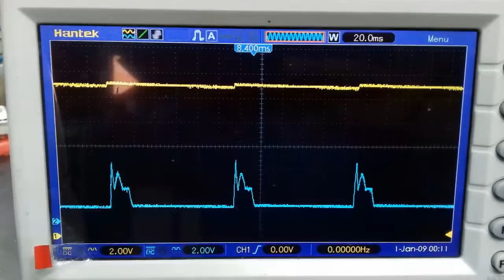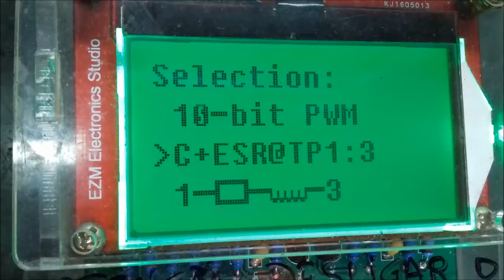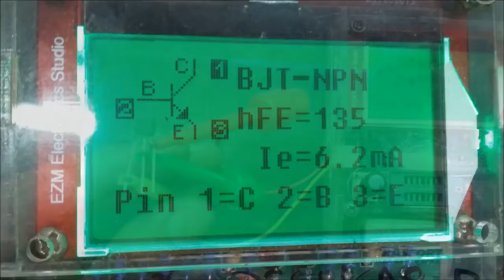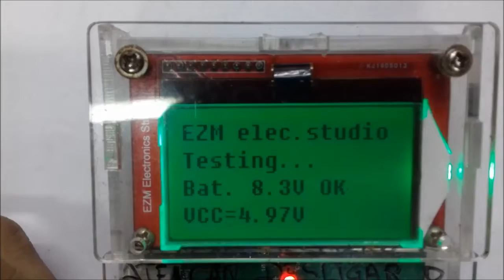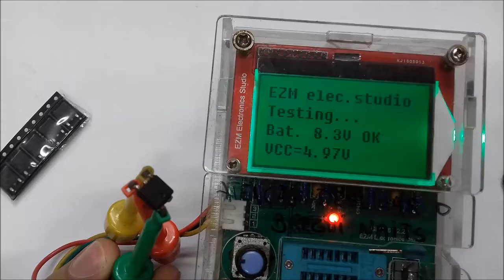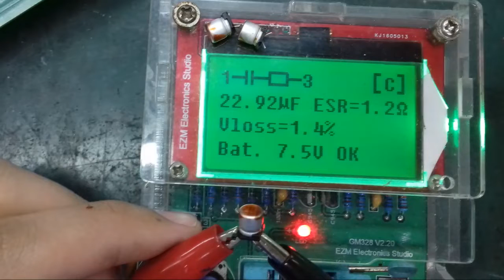Super testador de componentes eletrônicos da China! (LCR-T4 / Mega328)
Conheça este versátil medidor chinês de peças eletrônicas e suas funções.

Demonstração e dicas sobre como usar o instrumento de medição.

Porque adquirir este equipamento para a sua bancada de reparos eletrônicos.

Medição de resistência, indutância, capacitância, ESR de capacitores eletrolíticos, semi-condutores, diodos, transistores, MOSFETs e outros (medidor de frequência, gerador de frequência, 10-bit PWM, C+ESR@TP1:3).